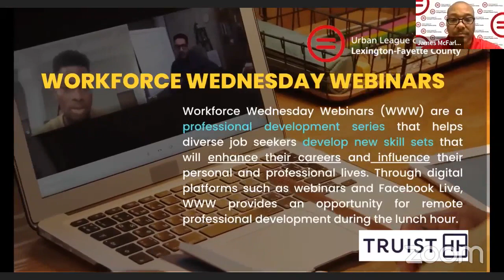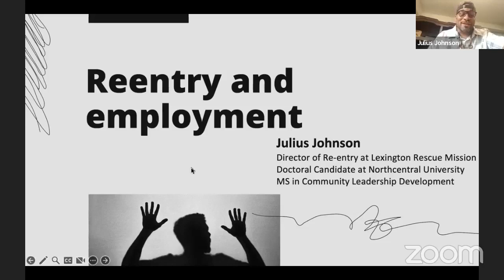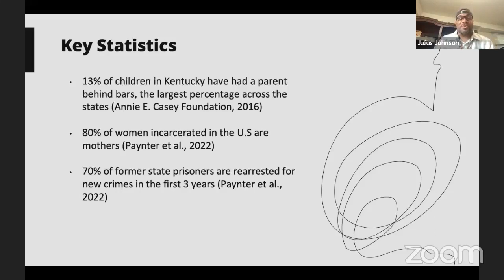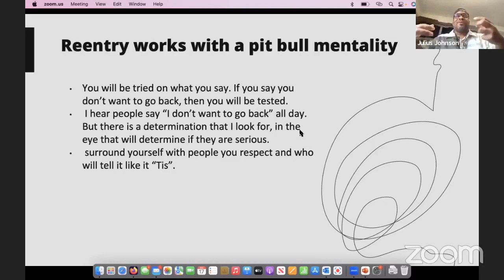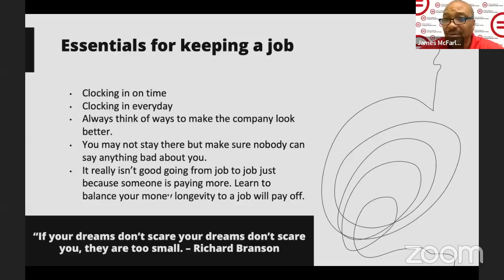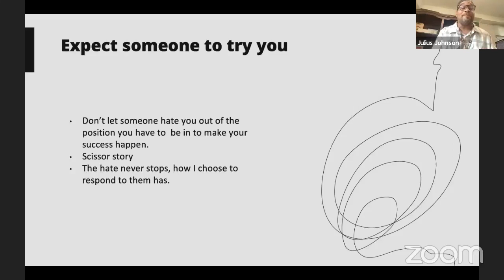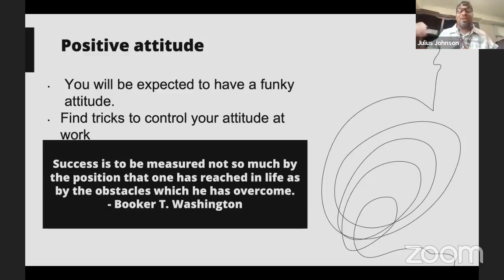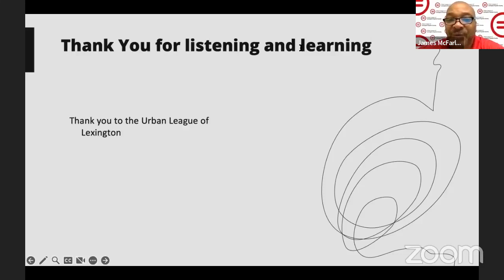WWW: Re-Entry: Getting Back into the Workforce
Everyone makes mistakes. Unfortunately, some mistakes can impact your future more than others. For instance, many Americans with a criminal record struggle to find employment. But everyone deserves a second chance. This Workforce Wednesday Webinar will help individuals recently released from the criminal justice system understand the skills and mindset that will help secure employment.

All opinions expressed by the Program Participants are their own and do not reflect the opinions of the Urban League of Lexington - Fayette County, their respective parent companies, or affiliated companies with which the Program Participants are affiliated. The Program Participants' opinions are based upon information they consider reliable.